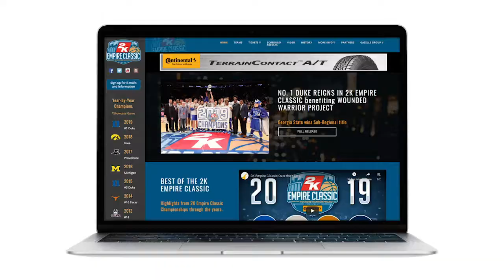College Basketball Sponsorship Opportunities